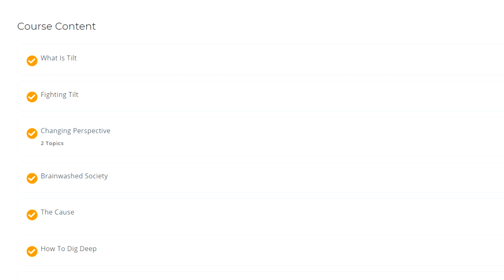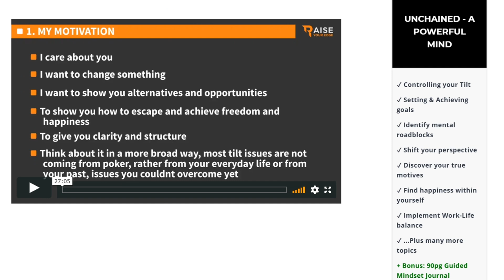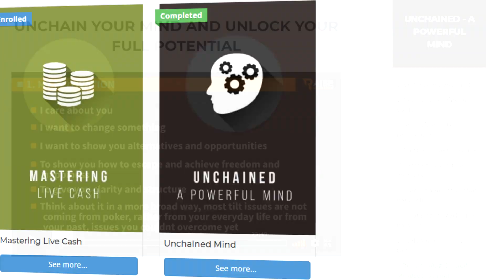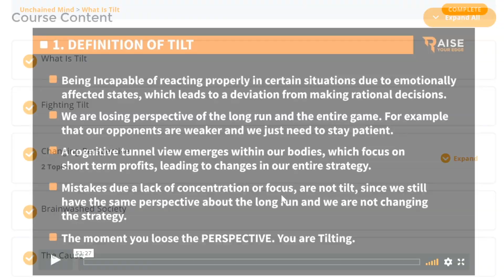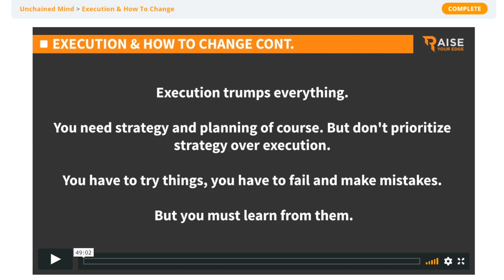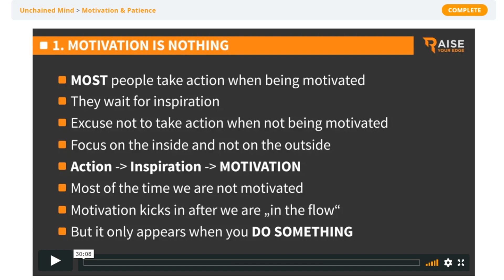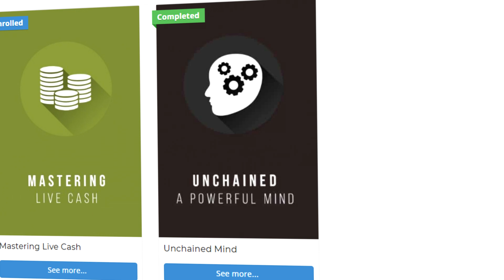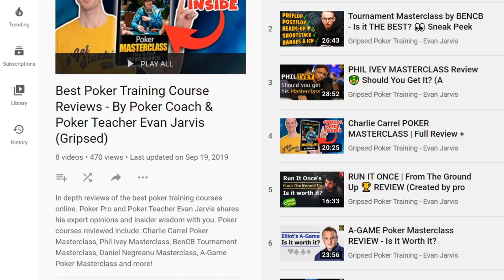Unchained A POWERFUL MIND Review 🏋️ Sneak Peek Inside BenCBs Mental Game of Poker | Raise Your Edge!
An in-depth review of Unchained A Powerful Mind by BenCB plus a Sneak Peek inside the curriculum, course material, training videos, poker mindset journal & more!

Huge savings are available on this course until January 12th. In addition to saving $150 on Unchained a Powerful Mind you will also get 2 great mental game of poker courses from Gripsed Poker Training absolutely free when you use code ALLINMIND on checkout.

To collect your bonus items forward a copy of your receipt to and I will send you "A Lifechanging Tournament Score" AND "The Peak Performance Poker Audio Program" (offer expires January 12th at midnight)

Welcome to the inside of the best poker mindset training program on the internet. Why? Because it's made by the Germans and the germans do things the right way "the German way"

if you want to become a mental game warrior, and get down to the root causes of the issues that are affecting you and keeping you from living up to your full potential (in the game of poker and in the game of life) then this is the course for you. BenCB's Unchained a powerful mind is designed to transform mental game fish into mental game warriors.

In addition to helping you perform better on the poker tables, having the mental toolkit required to compete at an elite level will also greatly benefit your abilities in everyday life!

Also if you want to join one of the most successful poker communities online with over 10000 members this is a great way to do that at a fraction of the prize of the Tournament Masterclass.

and watch the FREE Sample video at the top of the page to learn more about this poker mindset training program.

Unchained a powerful mind a.k.a. The Mental Game of Poker Remastered includes tools to help you develop
-Yoda Calmness (which will be available even in the most stressful times)
-Hyper Self-Awareness (so you can double down on your strengths and level up)
-Monster Patience (which will help you reach those high reaching goals)
-Super Deep Focus (which in the age of mass distraction is the ultimate power skill)
-A Mindset Journal (includes summaries of lessons, inspirational quotes, and lots of space to write out your reflective answers and turn the program of self transformation into turbo speed)

The full list of topics included in Unchained: a powerful mind include
-What is tilt?
-Fighting Tilt
-Changing perspective
-Brainwashed society
-The Cause
-How to dig deep
-Deserve more
-Execution and How to change
-Setting goals and Achieving Goals
-Focus and Deep Work
-Happiness and work life balance
-Why pain is good for you
-Motivation and patience
-Meditation and taking breaks

Finally, on top of all this incredible theory and tools for personal transformation, BenCB from Raise Your Edge also shares tons of details about his personal life and his poker journey. Learn how Bencb789 went from an aspiring professional soccer player, to an aspiring professional esports player, to one of the most successful professional poker players of all time.

Ben CB has won the SNG leaderboard on sharkscope multiple years, won SCOOP and WCOOP events including a $102'000 buyin High Roller against one of the toughest fields ever assembled. He is also an accomplished coach having founded raise your edge and creating the award winning poker tournament masterclass.

Unchained a Powerful Mind is one of the best and most complete poker mindset programs on the market. During this special sale from Jan 6 - Jan 12 you can save $150 on Unchained by using the code ALLINMIND on checkout. This discount code will also unlock 2 bonuses courses worth $100 each, which when combined with Unchained makes this the most +EV Investment you can make in your Poker Mindset / Mental Game of Poker Training.

If you want to learn more from BenCB check out my Raise Your Edge Review of the Tournament Masterclass

If you want to learn more about the Mental Game of Poker check out my review of the A-Game Poker Masterclass

If you have any questions please post them in the comment section of this video
-Evan Jarvis (Gripsed)

Ready to UNCHAIN Your Mind?
Unlock your Powerful Mind and take your life to a whole new level!!!